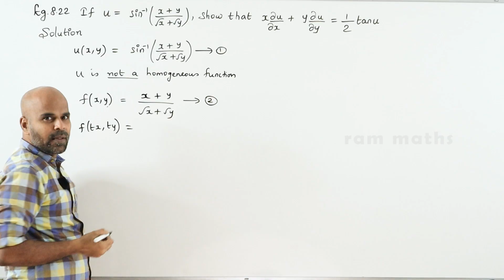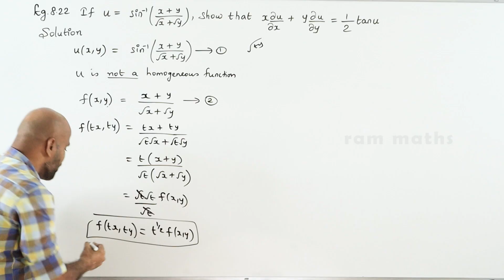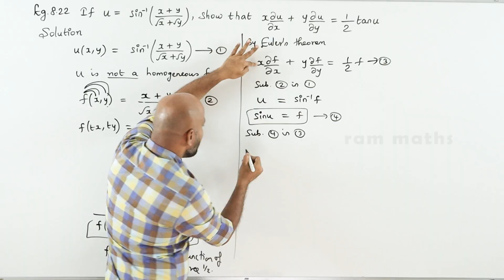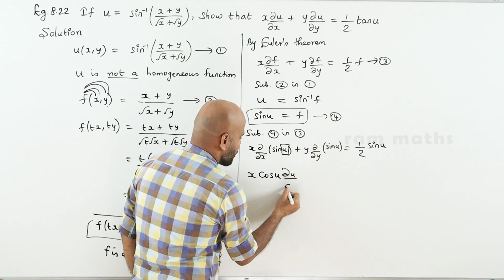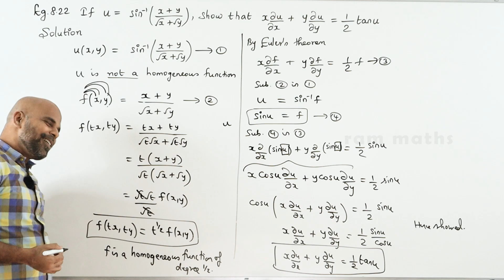12th | EXAMPLE 8.22 | DIFFERENTIALS AND PARTIAL DERIVATIVES | CHAPTER 8 | STATE BOARD | RAM MATHS